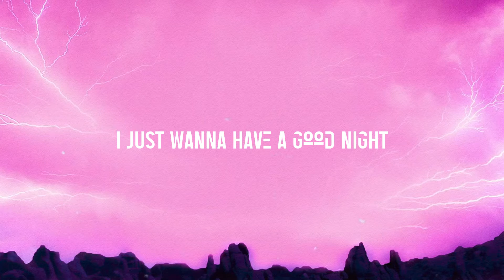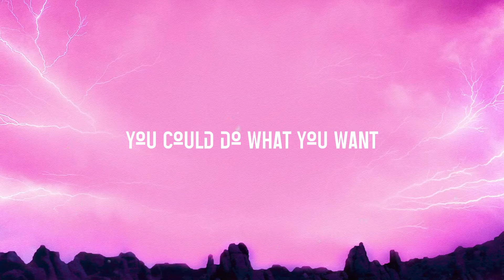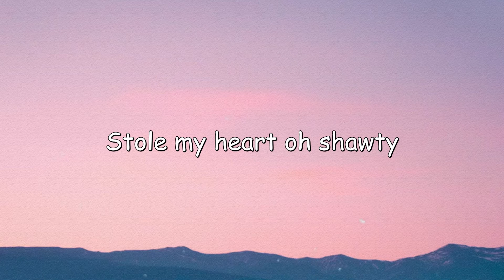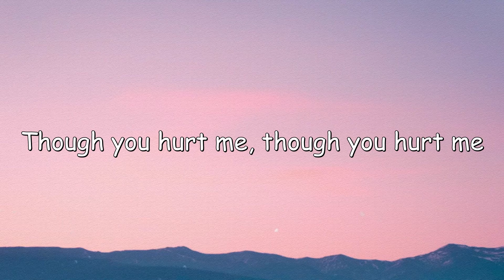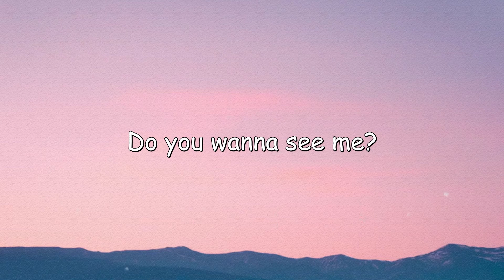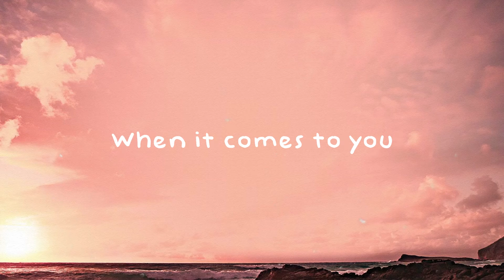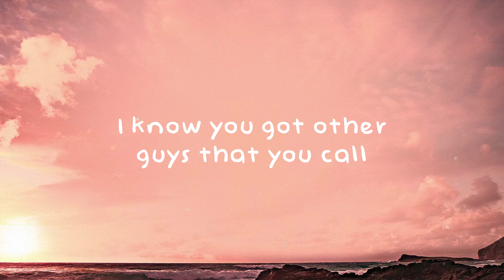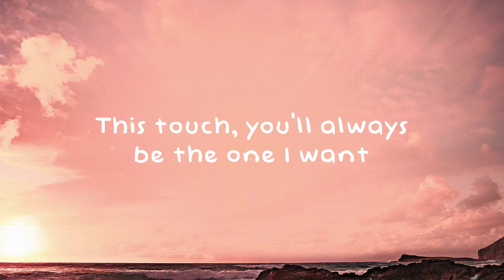Players - Coi Leray {Lyric Video} 🌱